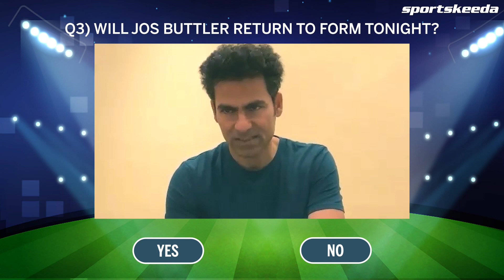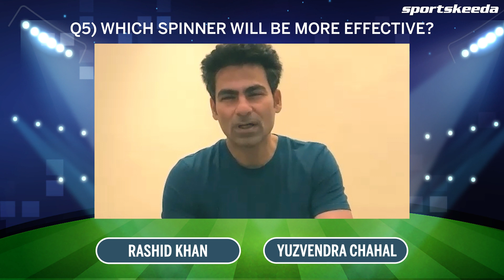IPL 2022: GT vs RR | SK Game Predictor ft. Mohammad Kaif |Hardik Pandya | Sanju Samson |Qualifier 1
Gujarat Titans take on Rajasthan Royals in Qualifier 1 of IPL 2022. Both the teams will be looking to win this game and head to Ahmedabad for the finals. Which spinner will be more effective ? Yuzvendra Chahal or Rashid Khan. Which captain will score more runs? Hardik Pandya or Sanju Samson

Mohammad Kaif makes his predictions for Qualifier 1  between GT & RR in SK Game Predictor. What are yours?